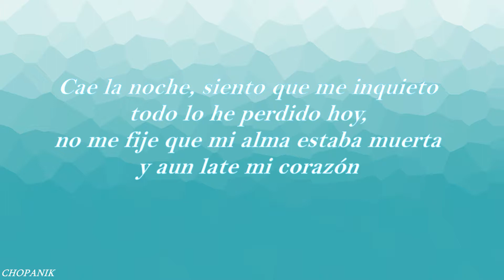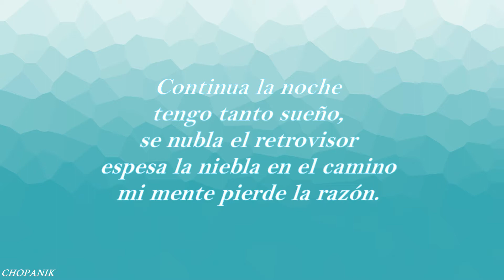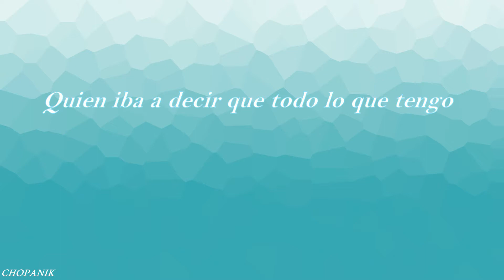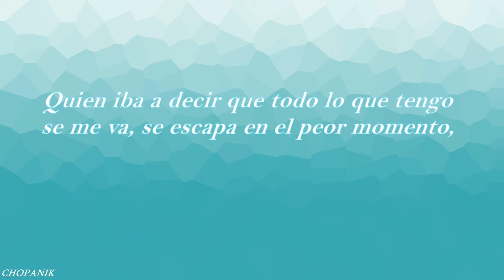Elli Noise - señales y kilometros (Letra)